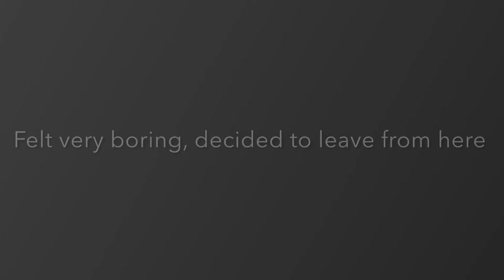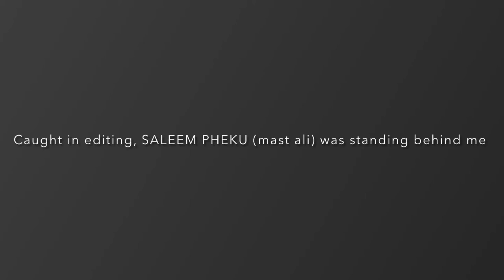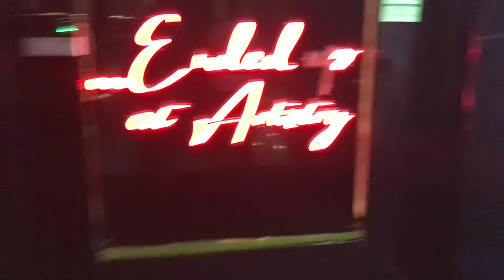1 Night 3 Clubs With Major | Nishith Nagole | 5/Aug/2021